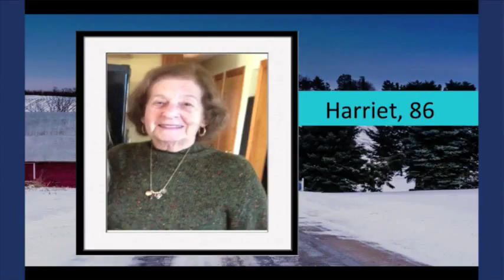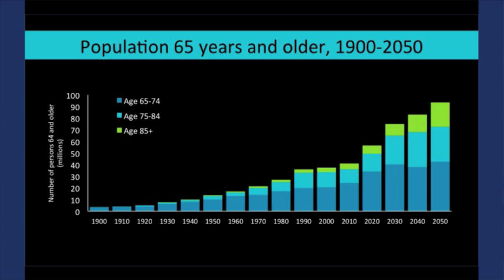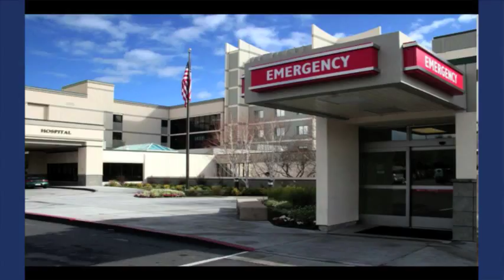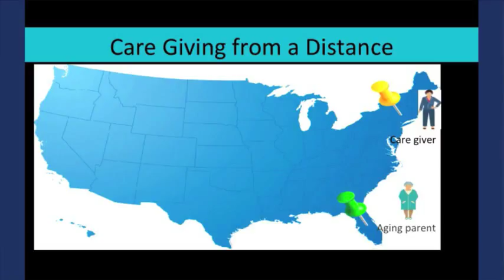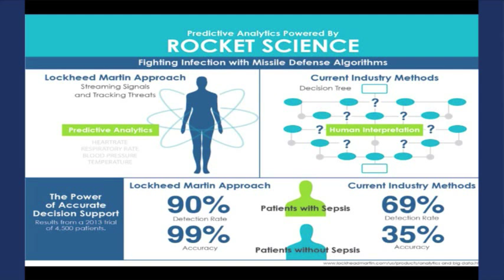How Grandmothers Inspired work with the Internet of Things | Heather Lavoie | TEDxUNE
We now live in a world that is truly inundated with technology—most of us have our iPhones just inches away and rarely enter a building that does not have wifi pulsating from its walls—but can we use this technology to make us healthier? Heather Lavoie would answer “absolutely,” as her talk looks at two different women’s medical cases and how their stories would have turned out better, or even been avoided altogether, had they possessed a piece of medical technology as simple looking as a wrist watch. With the changing health care system in the U.S. and a greater than ever emphasis on the importance of preventative medicine, Heather’s talk shows us how we can practice everyday health care without ever entering a hospital.

Heather Lavoie serves as President of Geneia Innovations and Chief Operating Officer for the organization. Prior to joining Geneia, her career spanned 25 years in health care, leading start-ups, health plans, and provider organizations as well as initiatives to identify and replicate best practices in health care use and delivery. Heather co-founded and served as Vice President of Product Development, Delivery and Engineering for Choicelinx Corporation, a CIGNA Health Care subsidiary. Heather is a graduate of Notre Dame College and received a Masters of Business Administration from Southern New Hampshire University. She is a sought-after national speaker on health care issues.